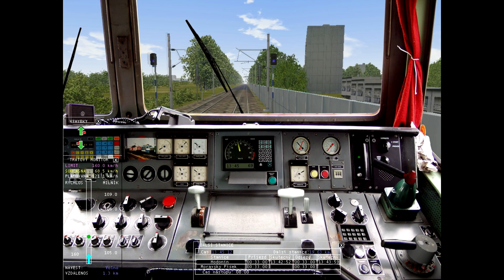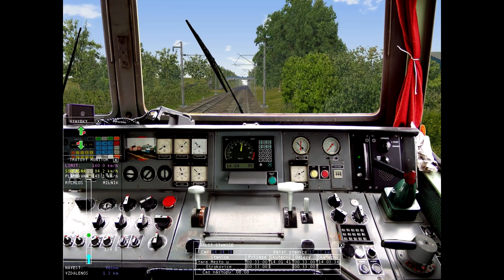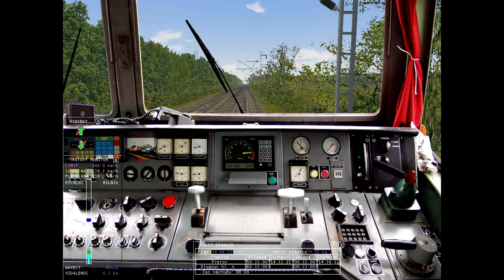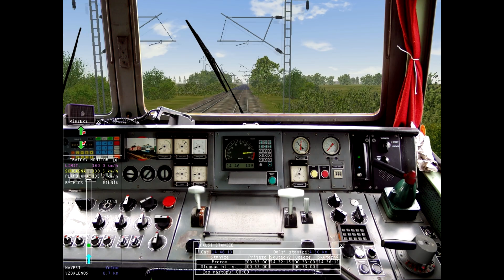[FHD] MSTS - R809 - Brno - Olomouc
Jízda rychlíkem z Brna přes Břeclav do Olomouce s reálným jízdním řádem i s reálným řazením (2015).
99% jízdy je jen z cab(u), neboť u nějakého videa jedna osoba namítala, že se jí nelíbí, že často měním pohledy. Reálný jízdní řád je dodržován téměř vždy, ale z úseku z Brna do Břeclavi to není možné na některých místech.

00:00:00 - Brno hl.n.
00:20:00 - Šakvice
00:24:50 - Zaječí
00:30:25 - Podivín
00:40:15 - 00:42:20 - Břeclav
00:54:25 - Hodonín
01:05:45 - Moravský Písek
01:13:40 - Staré Město u Uherského Hradiště
01:24:15 - Otrokovice
01:32:10 - Hulín
01:44:05 - Přerov
02:01:15 - Olomouc hl.n.
Točeno pomocí programu Fraps, střih ve Sony Vegas
PC:
Lenovo G505s
AMD A8-4500M 1,9GHz (boost na 2,8GHz)
RAM 8GB
AMD Radeon 7640G + 8500M
Win 7 professional x64